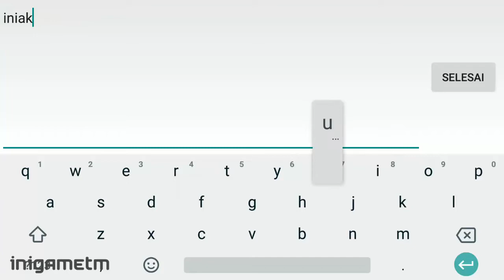Miracle of Dawn Gameplay (CN) Mobile MMORPG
Miracle of Dawn 黎明奇迹 by GAMELAND(HK)CO.,LIMITED

🎮 GRETIING GAMERS 🎮